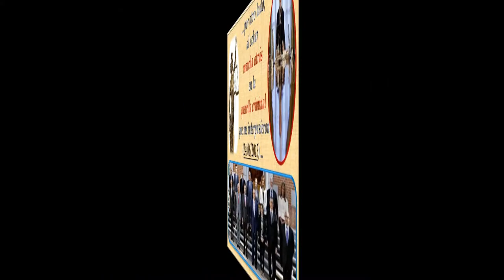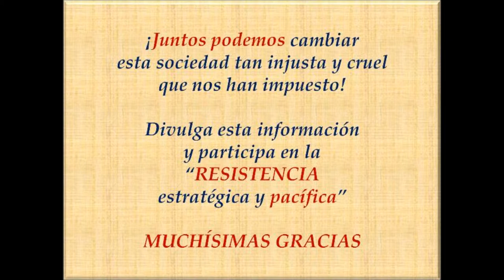Banca Privada d'Andorra "REVOCACIÓN AUTORIZACIÓN"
LEY DEL MERCADO DE VALORES.- Art. 97.1.c.)... salvo la REVOCACIÓN DE LA AUTORIZACIÓN, que se impondrá por el CONSEJO DE MINISTROS... ***  La HONORABILIDAD y la PROFESIONALIDAD son requisitos imprescindibles para poder operar como empresa de servicios de inversión en los mercados financieros españoles.
La falta de estos requisitos (a priori o sobrevenida), conlleva la denegación/revocación de la autorización para operar como empresa de servicios de inversión en los mercados financieros españoles o, en el caso de entidades extranjeras, la prohibición de volver a operar como empresa de servicios de inversión en territorio español.
LEY DEL MERCADO DE VALORES:
DENEGACIÓN: Art. 67. 1. b) 1º) *** Art. 67.1. e)***Art. 67.2. f)***...
REVOCACIÓN: Art. 73. e) ***Art. 102. e) ***...
PROHIBICIÓN: Art. 102.e)
Amplía información en el vídeo, y en mi página... donde queda demostrado todo lo que aquí digo.